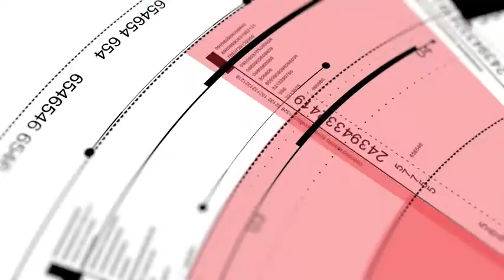BigPassport 1080P Webcam with Microphone, Video Streaming, Conference, Gaming, ! Link Description !